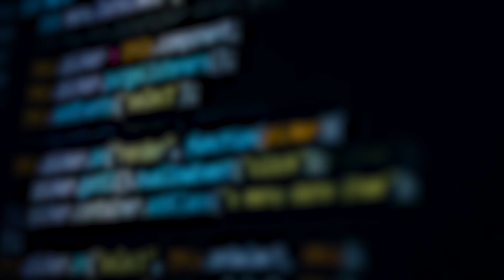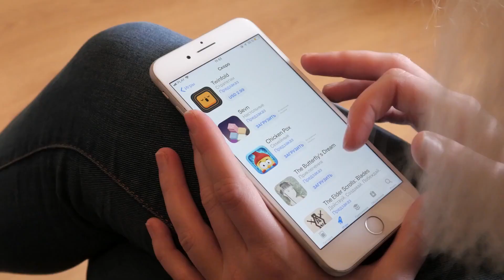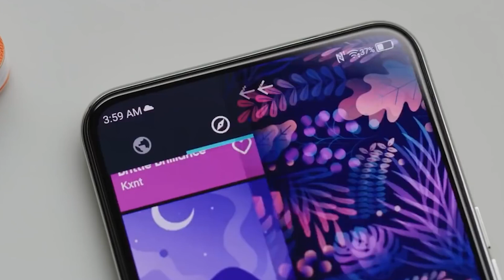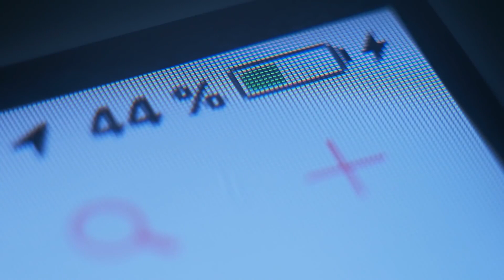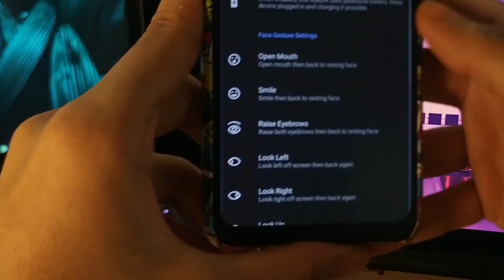SHOCKING!! Elon Musk Model Pi Is Here To Destroy Apple's iPhone Legacy!!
The smartphone industry is already highly competitive since there are so many products available from so many different producers. However, the premium end of the market has historically been controlled by Apple and a small number of other businesses, including Samsung and others.

The upcoming Tesla smartphone, which is anticipated to be the next big thing in the smartphone industry and might have the same impact as the 2007 introduction of the original iPhone, is about to change that, though.

About ProductReviewHub
🎥 Videos about Product Reveals, Defense Systems & More
🎨 Written, voiced and produced by ProductReviewHub